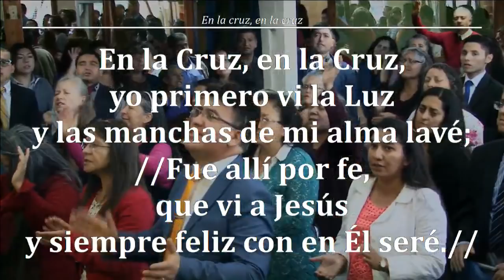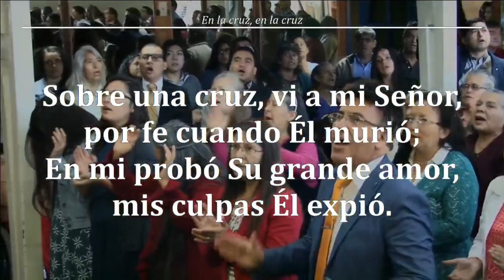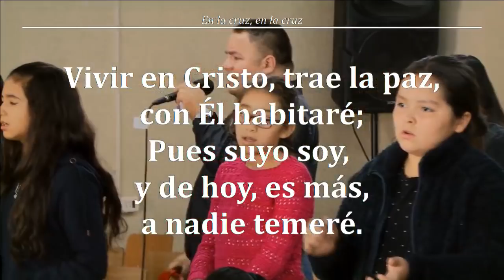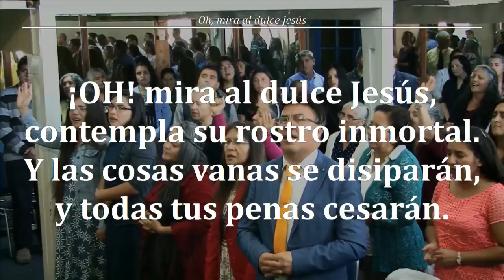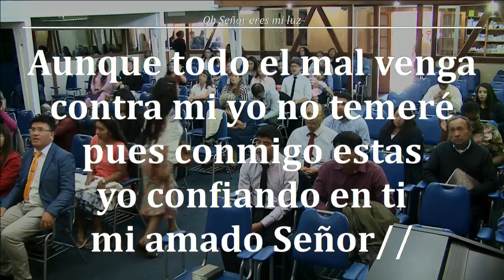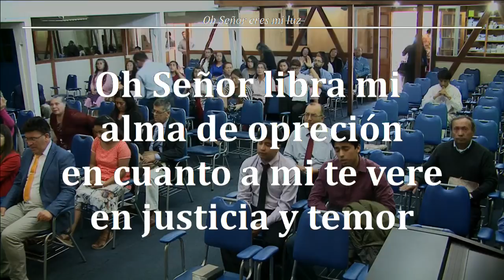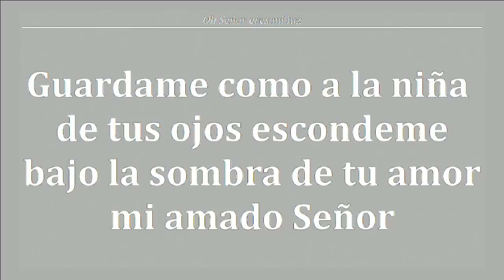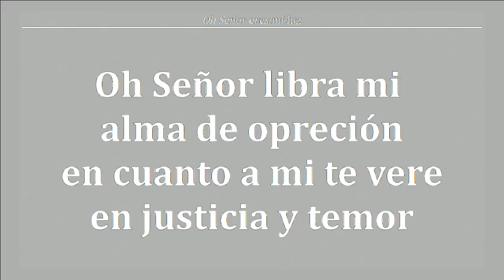Reunion Domingo 25/03/2018 "Testimonios" Hno. Alamiro Peña - Hno Jorge Flores Rosales.